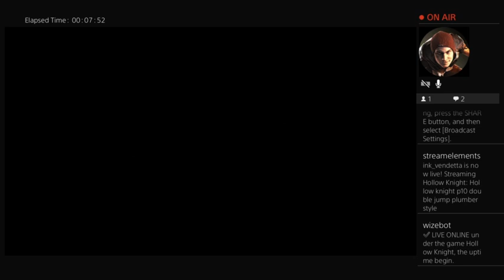November 3, 2023